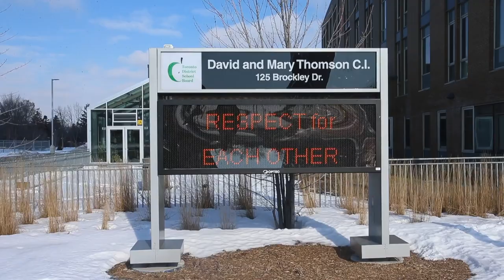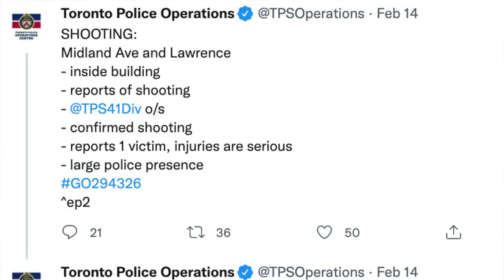DEADLY SCHOOL SHOOTING: 18-year-old Grade 12 student gunned down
An 18-year-old Grade 12 student at Scarborough’s David and Mary Thomson C.I. was gunned down in the school hallway as school finished on Monday. Toronto Police homicide investigator Hank Idsinga describe the incident as an “execution” style slaying.